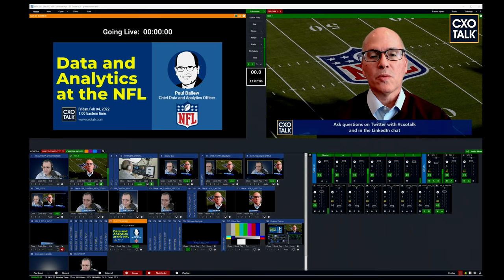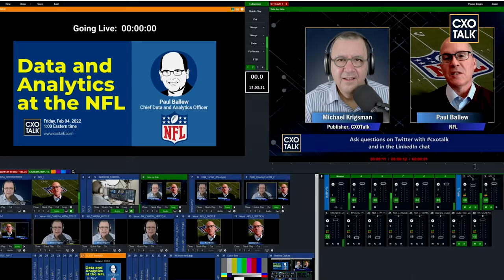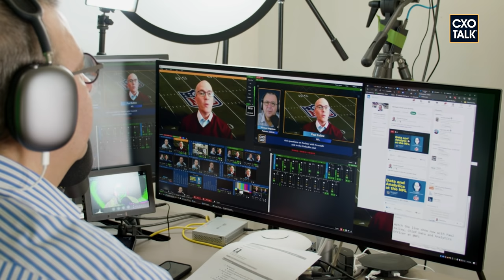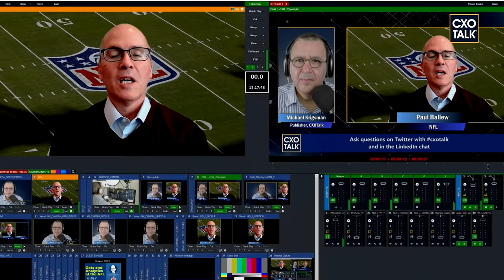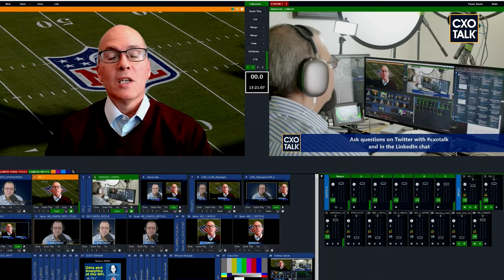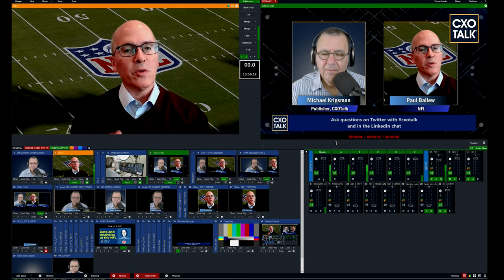Data and Analytics in the NFL (CXOTalk #740)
Paul Ballew, the NFL's first Chief Data and Analytics Officer, discusses the evolving use of data science in the league, including building out a team of data scientists, collaborating with clubs and teams to apply analytics for on-field decisions, and analyzing data to understand fan behavior.

Among the topics we discuss are:

-- About Paul Ballew
-- What is the role of data and analytics in the NFL
-- Data governance in sports and the NFL
-- Data collection and storage in the NFL
-- How to choose the right data to meet business needs?
-- Data and analytics at the Super Bowl
-- Data sharing with teams in the NFL
-- How to work with customers and partners
-- How to determine the economic value of data?
-- Where are data and analytics headed in the NFL?

Paul Ballew currently serves as the National Football League’s Chief Data & Analytics Officer. Based in New York, Paul directs the League’s extensive data and analytics operations across the Game, Fans and Engagement. This mission is centered on ensuring that the NFL’s data assets and advanced analytic capabilities are leveraged to improve on-field football, overall fan experience and commercial outcomes for the League, clubs and partners. In advancing the Game, Paul and team support Football Operations’ critical workstreams and Player Health & Safety’s major initiatives, where the power of analytics is critically important to the future of the game. Paul and team are also leading the key initiatives on deepening fan engagement through enhanced fan modeling, predictive analytics, and the personalization of content and experiences.

Previously he served as Chief Data and Analytics Officer for Loblaw LTD., the largest retailer, pharmaceutical provider, and real estate investment trust in Canada. Prior to Loblaw, Paul’s decades of experience in the field includes leading the formation of the data and analytics organizations at Ford Motor Company, Nationwide Financial, Dun and Bradstreet and General Motors.